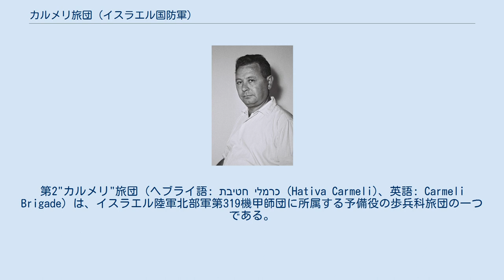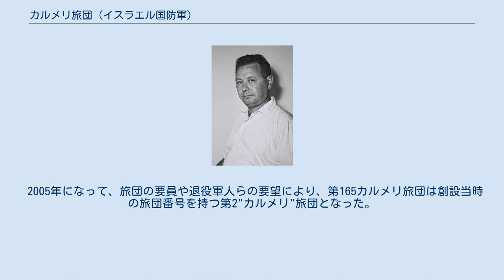カルメリ旅団 (イスラエル国防軍)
第2"カルメリ"旅団（ヘブライ語: חטיבת כרמלי‎ (Hativa Carmeli)、英語: Carmeli Brigade）は、イスラエル陸軍北部軍第319機甲師団に所属する予備役の歩兵科旅団の一つである。
 イスラエル独立以前のハガナー時代に編成され、第一次中東戦争後に再編されて現在のイスラエル陸軍常設機甲旅団の一つである第188機甲旅団の基礎となった。
 初代旅団長モシェ・カルメル イスラエル独立前の1947年11月に、ユダヤ人武装組織ハガナー野戦科に4個の歩兵旅団が設置された。
すなわち である。
 1942年2月28日の再編により、レバノニ旅団は北東地区を担当するゴラニ旅団と、北西地区を担当するカルメリ旅団の二つの旅団に分割された。
また、この際に旅団番号が与えられ、ゴラニ旅団は第1旅団、カルメリ旅団は第2旅団となった。
モシェ・カルメルは引き続きカルメリ旅団の旅団長となった。
 編成当時のカルメリ旅団には第21大隊、第22大隊、第23大隊、第24大隊の4つの大隊があり、主な任務はハイファおよびアフラの防衛で、2,238人の兵士から構成されていた。
 第一次中東戦争中、カルメリ旅団はハイファ港や石油精製所の確保、輸送部隊の防護などに従事し、北部での主要な軍事作戦の全てに参加した。
1948年5月からはモシェ・カルメルにかわってモルデハイ・マクレフが旅団長となった。
 第一次中東戦争後、第2"カルメリ"旅団は再編成され、第18"カルメリ"歩兵旅団となり、北部軍の予備役地域旅団となった。
1956年の第二次中東戦争の際にはカルメリ旅団は戦闘には参加せず、ヨルダンとの国境を守備する任務に就いていた。
この戦争の後、イスラエル軍は機甲部隊の重要性を再認識し、第18旅団の基幹組織は機甲部隊に再編される事となり、第45"バラク"機甲旅団となった。
第45機甲旅団は1967年に再度改編され、現在の第188"バラク"機甲旅団となっている。
 カルメリ旅団は第45機甲旅団編成後も北部ヨルダンバレーを拠点とする予備役地域旅団として存続していた。
1973年の第四次中東戦争ではシリア軍の侵攻を食い止めるために奮戦した第188機甲旅団が壊滅状態となり、1974年に大規模な再編を受けたが、この頃にカルメリ旅団も再編されて、第165"カルメリ"予備役歩兵旅団となった。
 2005年になって、旅団の要員や退役軍人らの要望により、第165カルメリ旅団は創設当時の旅団番号を持つ第2"カルメリ"旅団となった。